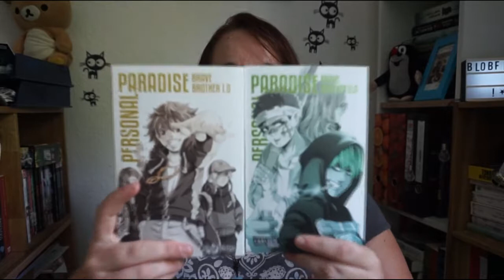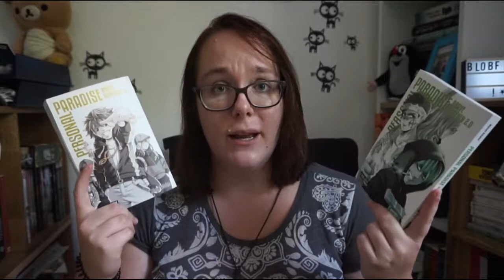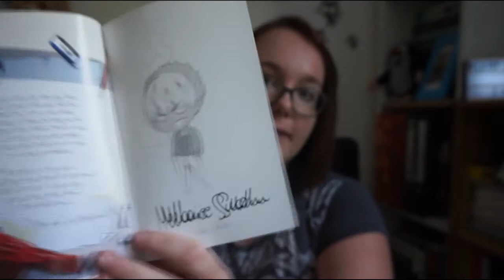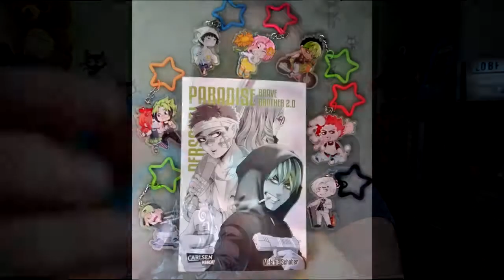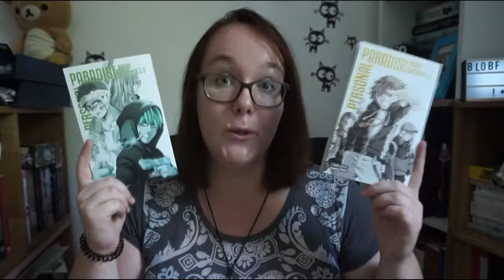Reihenvorstellung | Personal Paradise von Melanie Schober + Gewinnspiel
Ich musste neu auslosen, da sich die erste Gewinnerin nicht gemeldet hat. Gewonnen hat Tanjas bunte Welt (auf dem Blog)

GEWINNSPIEL:
1x Personal Paradise Brave Brother 2
1x Autogrammkarte von Melanie Schober
1x Überraschungs-Charm

Was tun um zu gewinnen?  - Liken und kommentieren, welchen PP Charakter ihr am liebsten mögt oder wer euch neugierig macht

Teilnahmebedingungen:
- Teilnahmeschluss ist der 01.09 um 23:59 Uhr
- Der/Die Gewinner*in wird zufällig ausgelost und per Privatnachricht benachrichtigt
- Das Gewinnspiel hat nichts mit Youtube zu tun
- Gewinnberechtigt sind alle User über 18 Jahren mit Wohnsitz in Österreich, Deutschland oder der Schweiz (ab 14 Jahre mit Einverständniserklärung der Eltern)
- Es handelt sich um einen Sachgewinn, eine Auszahlung ist nicht möglich
- Für die Benachrichtigung und den Versand benötige ich eure Email-Adresse und Anschrift. Diese wird nicht anderweitig verwendet und anschließend gelöscht.
- Jede Person erhält nur ein Los, ein Mehrfachteilnahme wird nicht gewertet